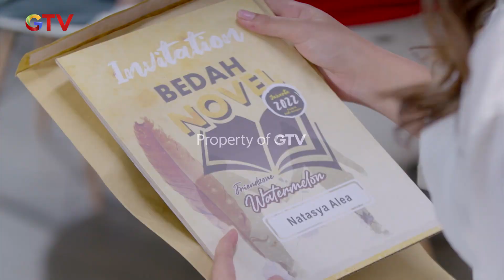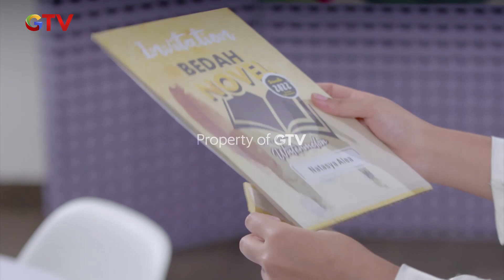Tasya Kepikiran Okta Karna Omongannya - Mantan Ipa & Ips | Eps. 510 | Part (1/5)